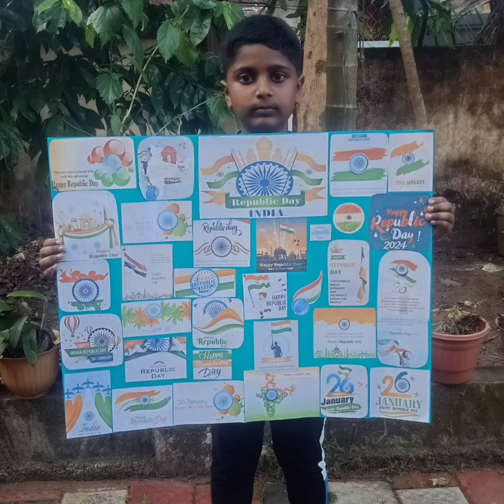Republic Day 2024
MMCS Students Programme